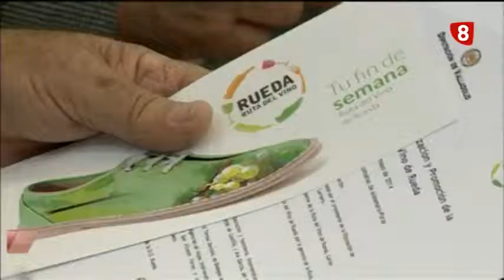Titulares Noticias 8 Valladolid Edición de Tarde Jueves 29 de Mayo